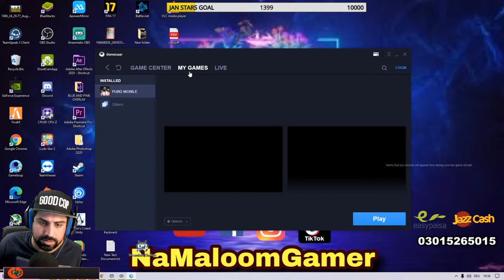PUBG MOBILE NEW UPDATE | CHARITY STREAM | DO SUPPORT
Catch US for NOOB GAME PLAY
►Processor : AMD Ryzen 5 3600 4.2GHz
►RAM : Corsair Vengeance RGB PRO 16GB DDR4 3200MHz
►Mobo : MSI B450 Gaming Plus Max
►M2 :  240GB
►HDD :  1TB
►GPU : Nvidia GTX 1060 6GB
►Keyboard : Sanheshun
►Mouse : Razer Abyssus Mirror Special edition
►Monitor 1 : iiyama 60HZ
►Monitor 2 :TOSHIBA
►Respect Moderators.
PUBG | Punjabi Song 2018 | SUN-E UBHI Ft. Manmohan Ubhi
PUBG USER NAME - SunEubhi
Song - PUBG
SINGER- SUN-E UBHI Ft. Manmohan Ubhi